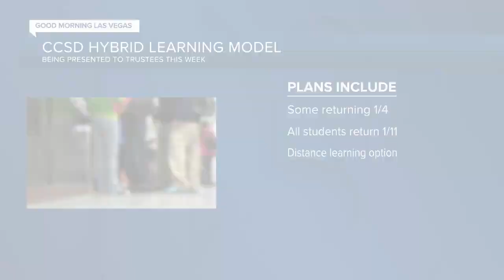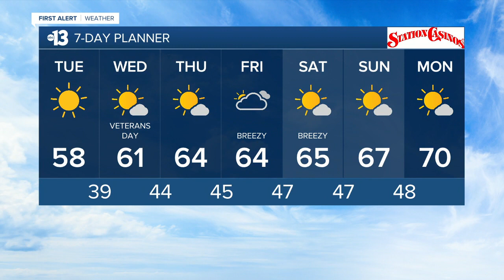13 Action News Latest Headlines | November 10, 5am